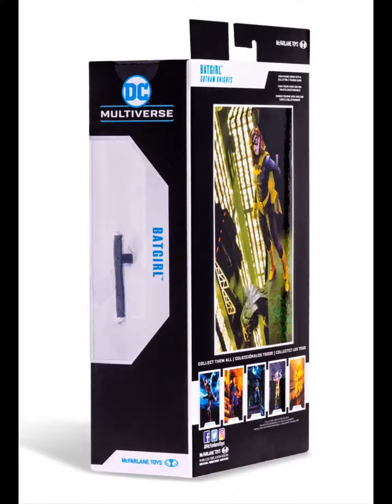DC Gaming Wave 6 Gotham Knights Batgirl 7-Inch Scale Action Figure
Barbara Gordon is back in action! Based on her appearance in the Gotham Knights video game comes an incredibly detailed 7-inch scale figure of Batgirl. This DC Gaming Wave 6 Gotham Knights Batgirl 7-Inch Scale Action Figure is designed with ultra articulation with up to 22 moving parts for full range of posing and play. Batgirl comes with a side handle baton and a base. A collectible art card with figure photography on the front, and character biography on the back is also included.

Few people can match Barbara Gordon in terms of raw willpower and determination. Barbara has always been a person of action. In her mind, backing down is never an option. Having one of Gotham City's most well-known police commissioners as a father had a massive impact on her. Jim Gordon gave his life for Gotham, and now she wants to make sure it wasn't in vain. After a face-off that put Barbara in a wheelchair, she became Oracle, a powerful information and communications expert. With extensive training and rehabilitation, she recovered from her wounds, and returned to active duty as Batgirl.

Barbara is highly trained in a variety of fighting styles, such as kickboxing, capoeira, and jiu-jitsu. Her signature weapon is the tonfa. Barbara also displays great skill when it comes to hacking or coding in computers and technological systems to dig for information.

Surprise! Surprise! This very special item might have limited variants randomly inserted throughout the production run. If extra lucky, you could potentially receive one of these highly sought-after ultra-rare collectibles when you order this item! Please note that we cannot accept requests for specific variants upon ordering, nor can we accept returns of opened items. And the item you receive may be slightly different from the standard edition pictured. Some attached images may include a picture of the prized variant.

In case you didn't know: What is a "chase variant" and why is it so special? Well, variants are slightly different productions made in limited number and inserted into the standard production run. Kind of like a golden ticket, you just never know when you might receive one! These variants are often called chase items because they're the versions that the most enthusiastic collectors are always chasing after to get. When you purchase multiple units, it can increase your chance of landing one of these popular treasures. ages 12 and up